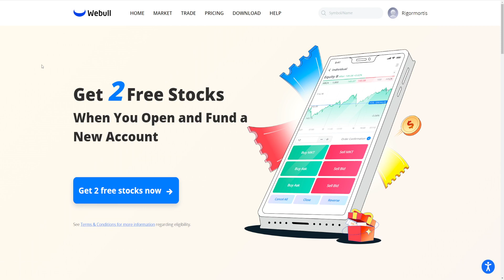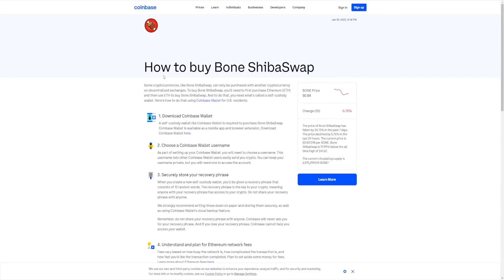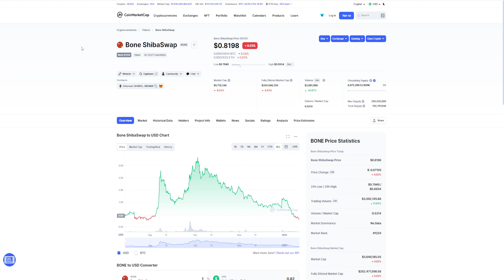SHIBA INU TOKEN: HAVE WE BEEN LOOKING AT IT ALL WRONG!? THE POTENTIAL HERE IS MASSIVE! SHIB 🔥🔥🔥!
Sign up for Webull and get TWO free stocks GUARANTEED when you deposit JUST $0.01